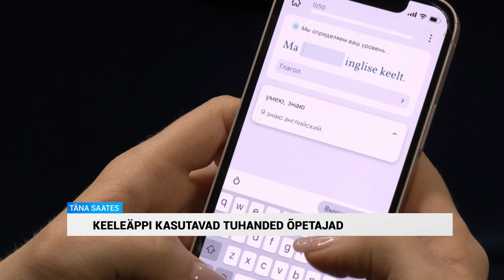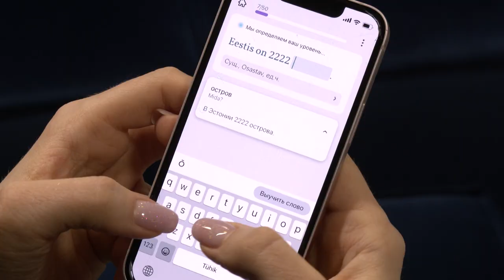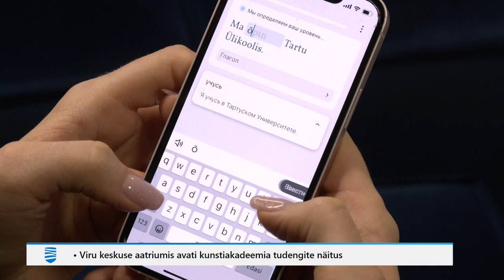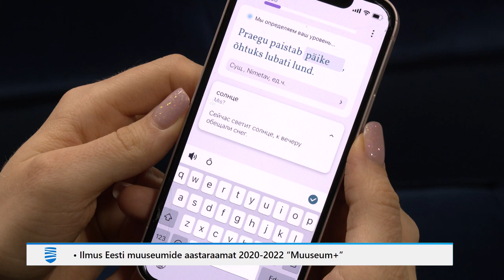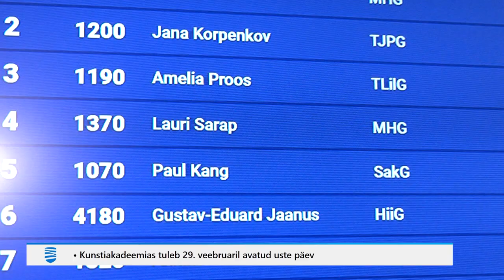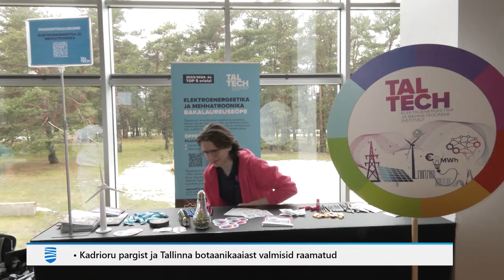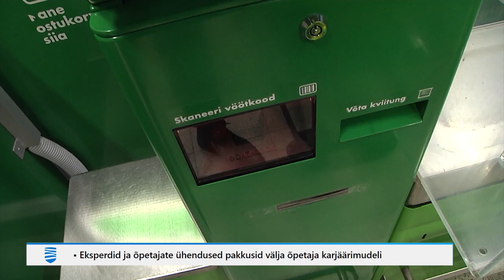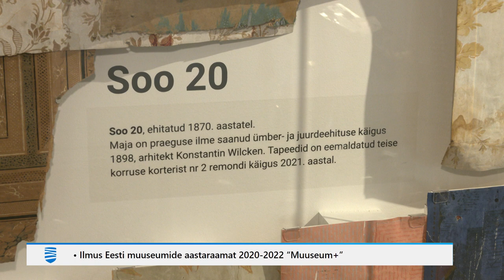27.02.2024 - Tallinna Uudised